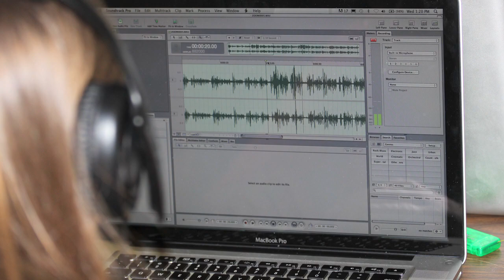HC Media Coverage of Sioux City Part 2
Part 2 looks into the print aspect of sports broadcasting. Interview with Becca Dickinson.